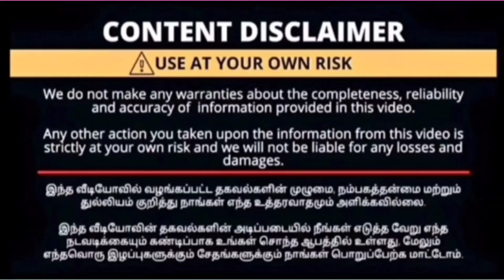♥️Instagram Trending collection poda வேண்டுமா? அப்போ இப்போ இது தான் Trendu🥰| Diwali special 🎇🪔✨